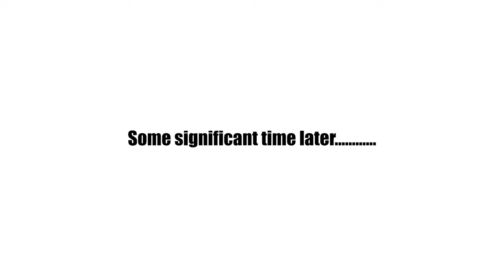Hidden WASDALE - Lake District Photography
I'm back in the Lake District for more Landscape Photography, this time shooting some waterfalls in one of the lesser seen corners of the stunning Wasdale. A challenging shoot but worth it all the same!